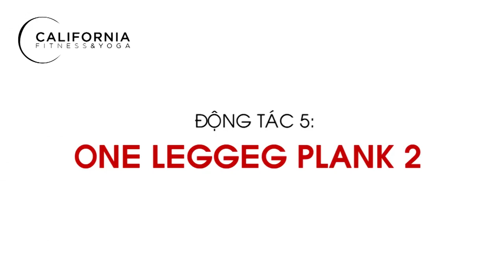Workout #35 | 10 động tác Plank giảm mỡ bụng cho vòng eo săn chắc | CFYC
Tập 35 của series Workout, CFYC sẽ giới thiệu 10 động tác Plank giảm mỡ bụng đúng cách giúp vong eo của bạn trở nên gọn gàng, săn chắc hơn. Hãy cùng tìm hiểu nhé!

Đọc thêm các bài viết tại:
1. Bí quyết nhập môn cho người mới bắt đầu.
2. 3 động tác Plank từ dễ đến khó cho cơ bụng săn chắc.